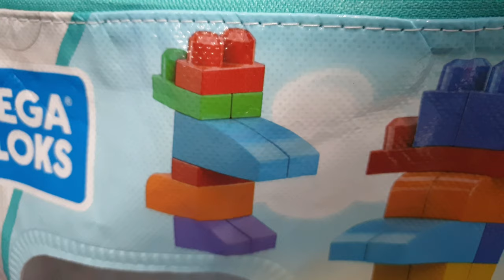Colored Mega Bloks Fisher-Price Building Toy Blocks - First Builders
Kid play with colored Mega Bloks from Fisher-Price, building toy blocks

Product Description
Endless creativity with 80 award-winning building blocks! Build, stack, and explore endless construction possibilities with this award-winning set of 80 building blocks in classic colors! Now your little one can build anything they imagine when they use the blocks and special shapes to create tall towers, crazy castles, funny animals, or whatever else they dream up! Perfect for little hands, these big blocks fit together and come apart easily, helping your child to develop fine motor skills and creativity over hours of open-ended play. When playtime's over, cleanup is easy with the handy storage bag. Ideal for ages 1 to 5.

Mega Bloks Big Building Bag 80-Piece Classic Building Set:
* 80 classic-colored building blocks, including special shapes
* Perfect for little hands
* Hands-on play for early childhood development
* Storage bag for easy cleanup
* Combine with other Mega Bloks preschool toys and build them up!

Enjoy and.

Toys R Us Fast Lane remote control slot racing car 🚔 FAST LANE Speed chaser road racing car set 🏆

Penguin trap ice breaker | Penguin trap ice breaker kids puzzle table knock game | Penguin trap game